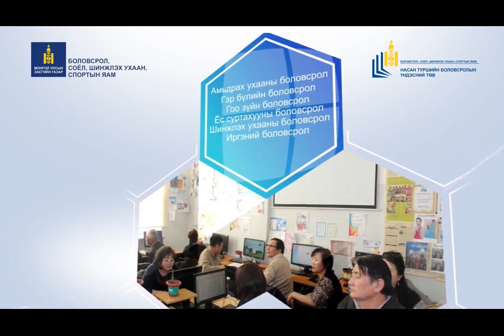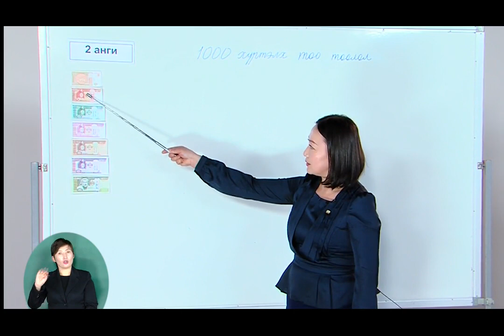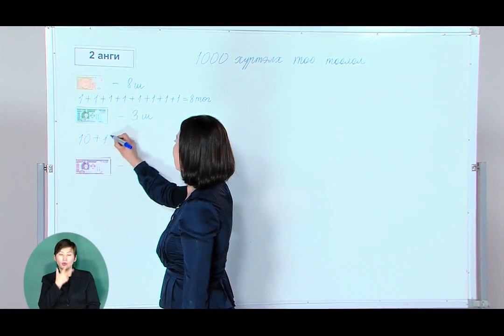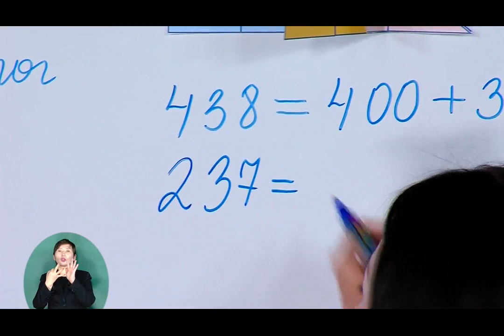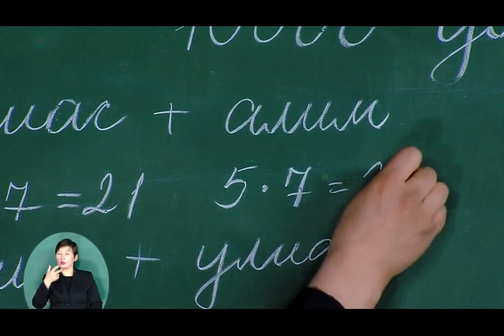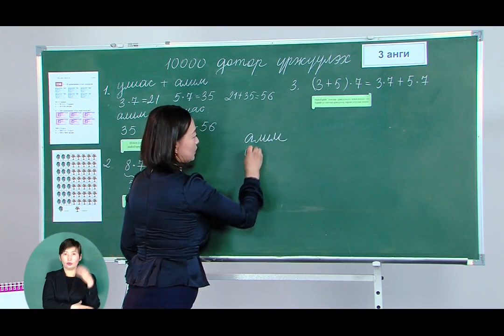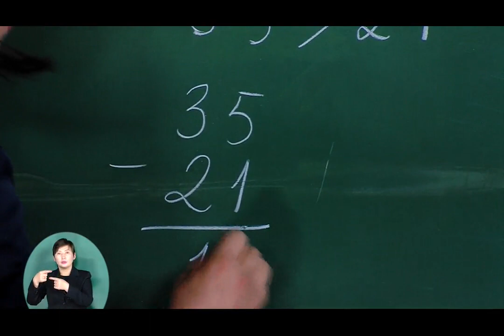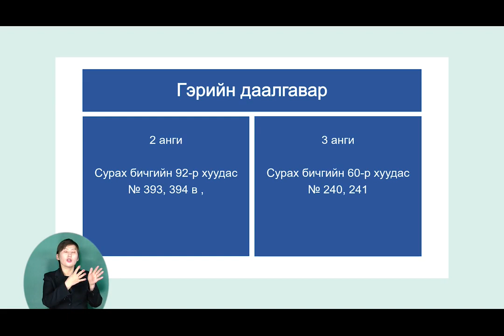2020 03 9 2 3 р анги Математик